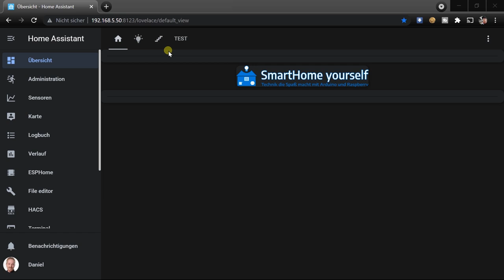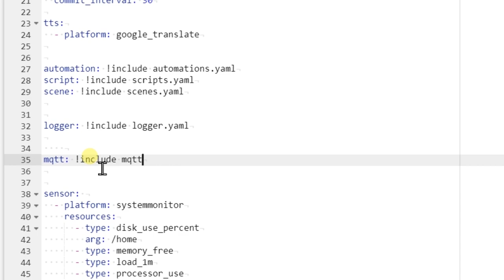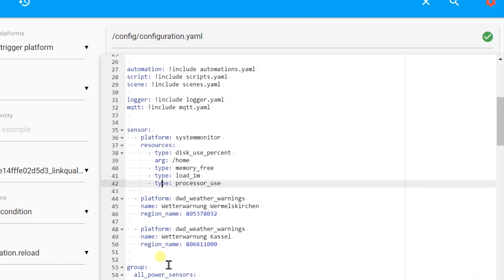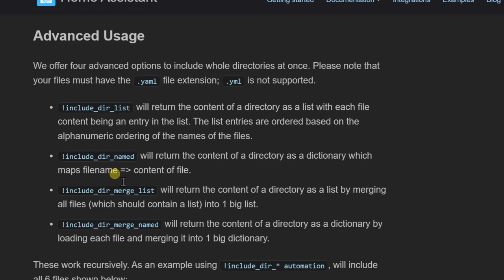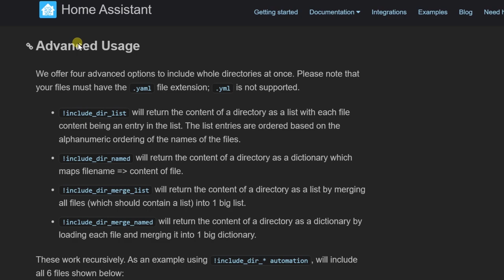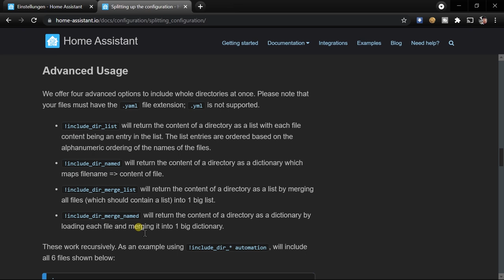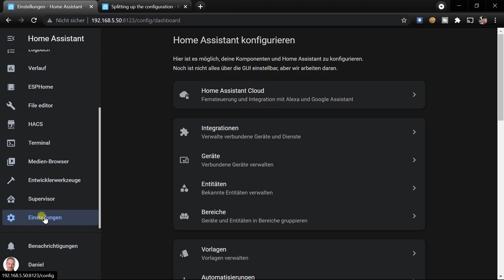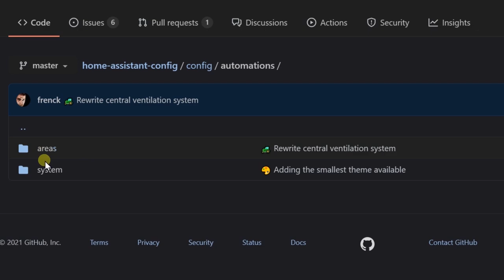Home Assistant CONFIGURATION.yaml AUFTEILEN | Der !include Befehl in HA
In diesem Video zeige ich euch, wie Ihr eure Home Assistant configuration.yaml aufteilen könnt. Den include Befehl werden die meisten von euch sicherlich kennen und auch verwenden. In diesem Video möchte ich aber auch auf die fortgeschrittenen include-Varianten eingehen, mit denen gesamte Verzeichnisse als Listen oder Dictionarys in die configuration.yaml eingebunden werden können.
Auf diese Weise könnt Ihr für eine sehr gute Übersicht sorgen, in dem Ihr die einzelnen Abschnitte eurer Home Assistant Konfiguration in einzelne Verzeichnisse/Dateien auslagert.

Video Inhalt:
00:00 - Einleitung
01:46 - Die Configuration.yaml und der normale !include Befehl
05:45 - Erweiterte include Befehle (Verzeichnis einlesen)
07:01 - Der Befehl !include_dir_list
10:50 - Der Befehl !include_dir_named
14:02 - Der Befehl !include_dir_merge_list
16:53 - Der Befehl !include_dir_merge_named
19:41 - Das Extrem-Beispiel: Frencks configuration.yaml